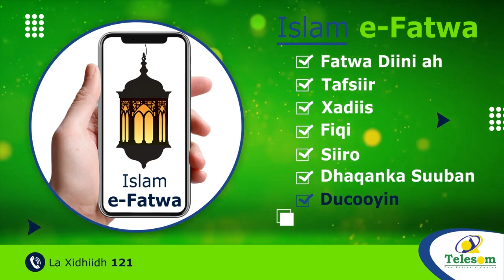Uganda Ayaa Kordhinaysa Ciidamada Soomaaliya Ka Jooga